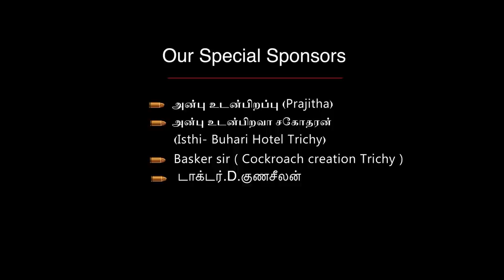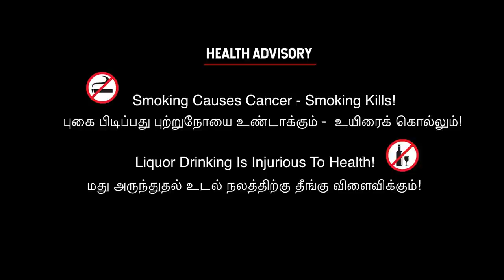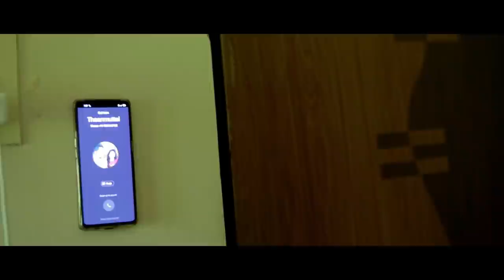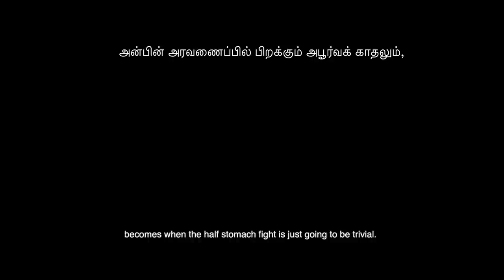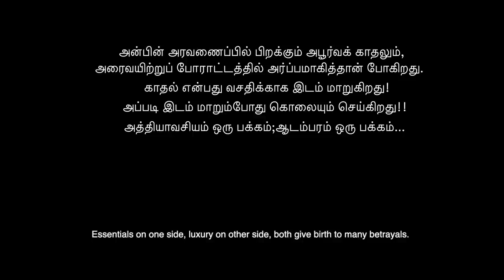Monica Short Film - Moviebuff | Subtitle | Crime Thriller | Love & Emotional | 2021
Cast
Praveen Palanisamy , Gaja , Dr.D.Gunaseelan , T.G.Dhamodharan , Nisha , Jeeva , Haamid, Elumbu Selvam , Barani

Crew
Direction and DOP : Surya Kumar M
Film Editor & Title : Vimal Watson
Music Director - Isaivaan Ragav Veenus 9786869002
Art Director : Vasanth Anto
Dubbing & SFX : Veenus Recording Studio
Production Supporters : Aradhan Production,  Prajitha , Isthi , Gunaseelan, Basker, Jeeva
Posters & Design - Lingam Alagar , Rohit Sivakumar
Subtitle Writer : T.G.Dhamodharan
Motion Poster : Antony Robinson
Team : Elango , Ram Arjun, Sethu Krishnan, Rohit Sivakumar